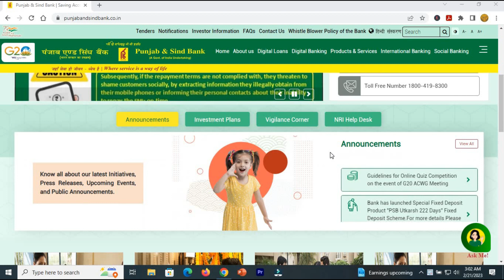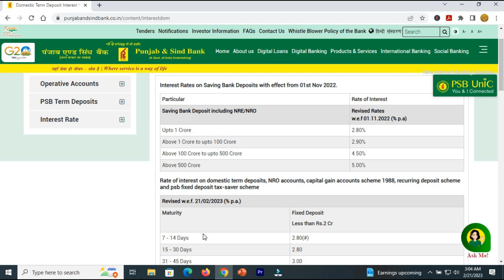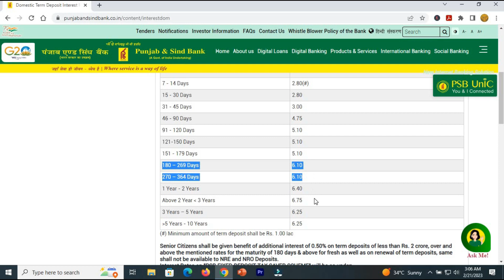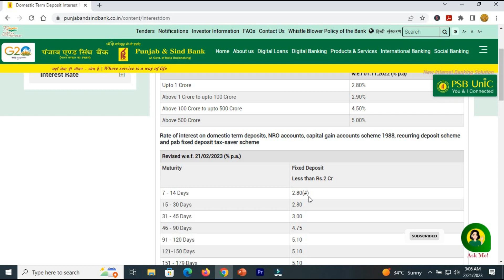Punjab & Sind Bank Fixed deposit interest rates||February 2023||Get upto 7.25% interest rates 2023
This video is about the Punjab & Sind Bank Fixed deposit interest rates effective from February 2023